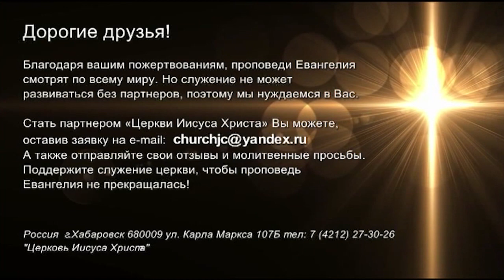САМОЕ ГЛАВНОЕ. № 2-2 «Встреча с Ю. Ильченко» (807)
Христиане видят трудности, но не отчаиваются. Мы должны научиться смотреть на трудности с перспективы Бога. Господь проведет нас, это не будет легкий путь, но он завершится победой.

Очень важно не отчаиваться. Мы гонимы, но не оставлены. Господь протягивает руку помощи. Мы все преодолеваем силой Возлюбившего нас.

Дух животворит. Дух дает жизнь, человеку это не под силу. Человек часто надеется на плоть, но плоть не поможет.

Узнайте о «Самом главном» в программе прямо сейчас. Также в проповеди Юрия Ильченко вы услышите толкование слов Христа: «Всякую у Меня ветвь, не приносящую плода, Он отсекает; и всякую, приносящую плод, очищает, чтобы более принесла плода».